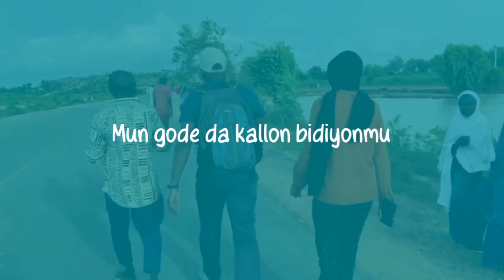Ba za a daina TikTok don kun tsane shi ba, tafiya da zamani dole ce - Prof. Abdallah Uba Adamu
Masani kuma Malamin Jami'a, tsohon Shugaban Jami'ar karatu daga gida NOUN Farfesa Abdallahh Uba Adamu ya ja hankalin jama'a kan tafiya da sauye-sauyen da zamani ya zo da shi.
A zantawarsa da Freedom Radio ya bayyana irin riba da alfanun da mutum zai ci idan yana karɓar sauyin da zamani ya zo da su.
Ya ce, ba za a daina Intanet ko TikTok ba saboda wasu basa so.

Ga ƙarin bayanin da yayi a wannan tattaunawar.